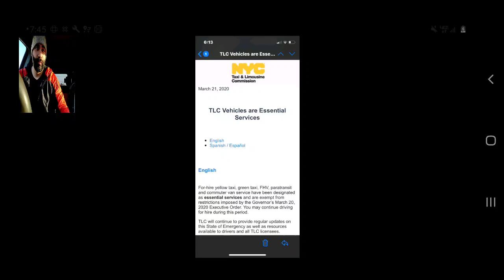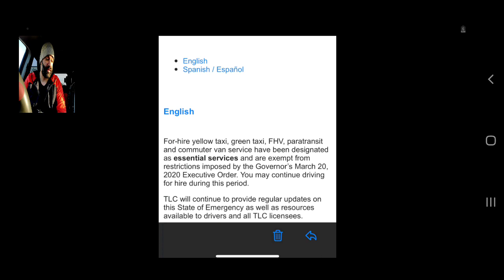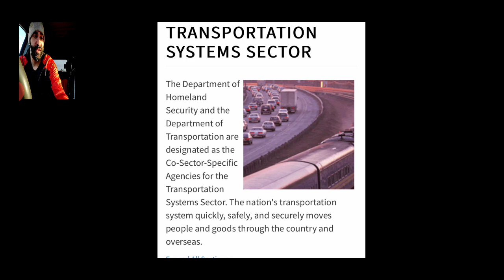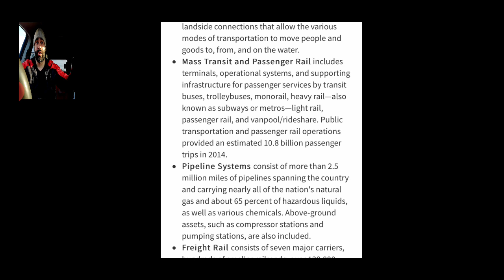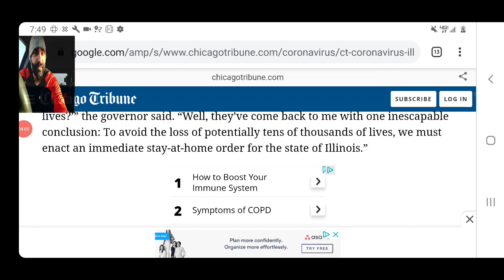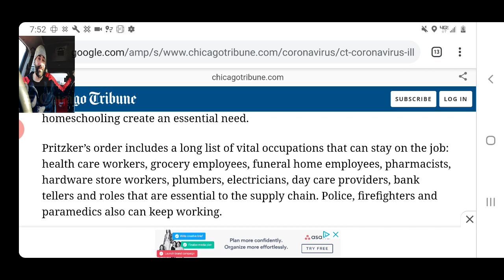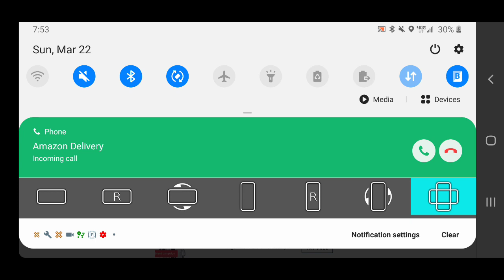Uber/Lyft and delivery ARE essential services during shutdowns.